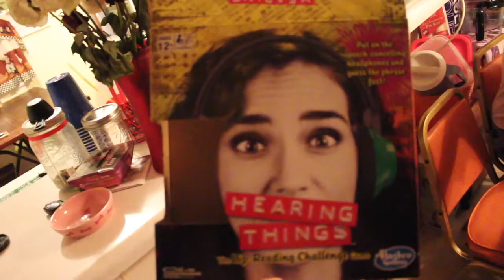HEARING THINGS (game review)